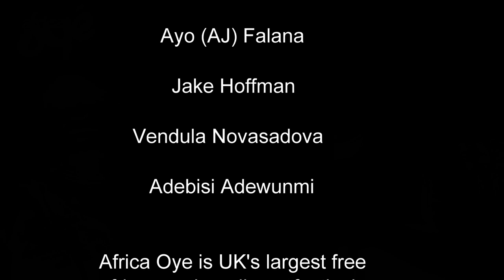A walk with Paul Duhaney Africa Oye - 2023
Black History Month has begun, over the next month COLORS will be uploading various Shorts, Interviews, documentaries, and projects. Kicking off is Liverpools and UK's largest African and Caribbean music festival, Africa Oye!